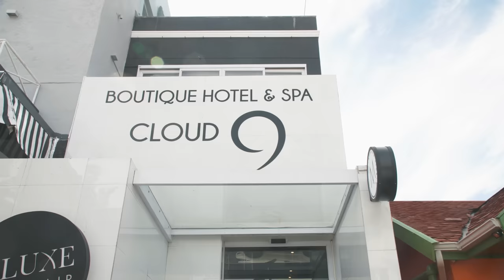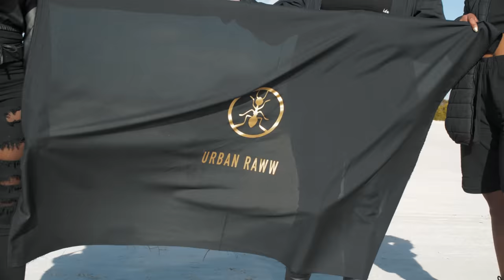UrbanRaww Ft Whistler International - Undercover (Official Video)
Download the UrbanRaww EP here : ditto.fm/urbanraww